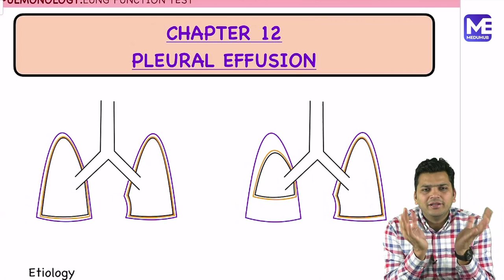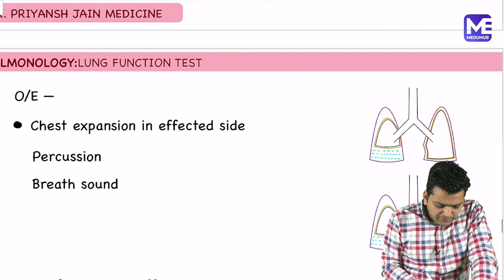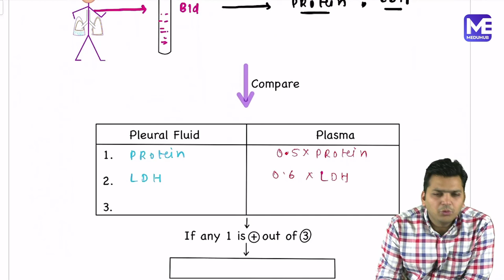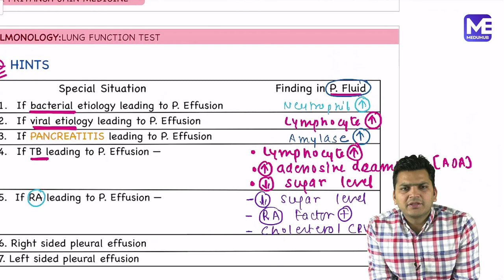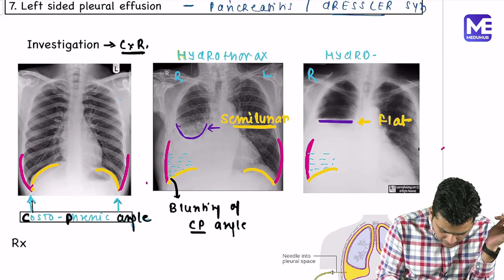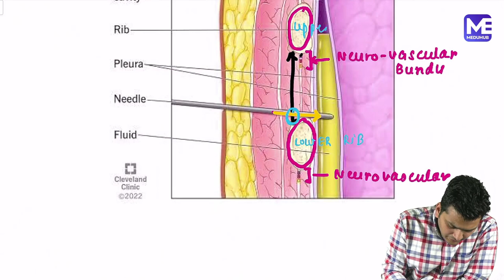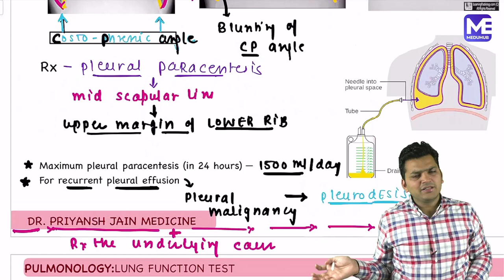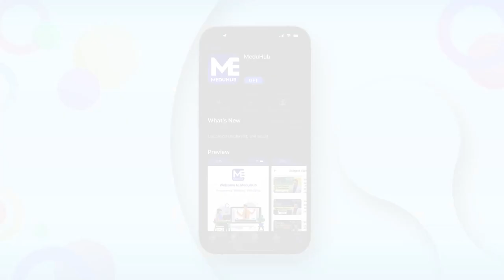32 pl3243eural effu34sion